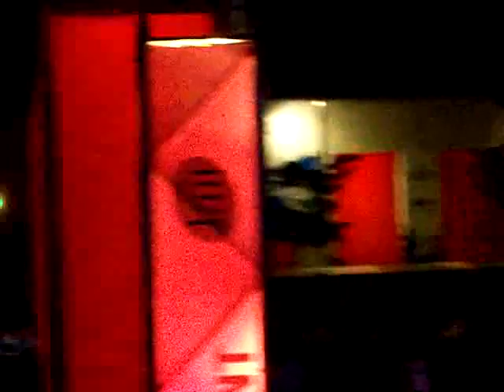La Compagnie Creole -Ça fait rire les oiseaux en rappel (Francofolie 2010).mp4